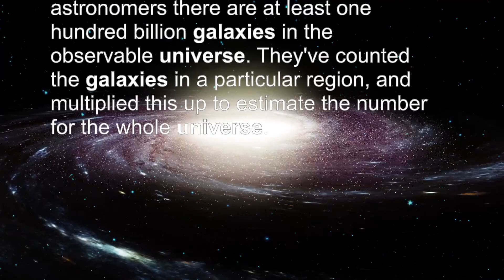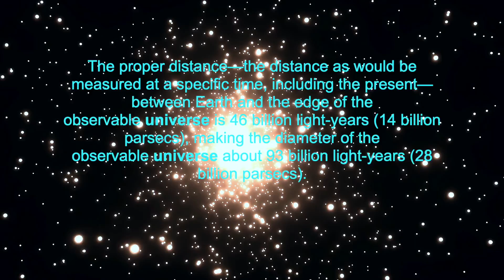What we know about the universe?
how big is the actual universe? how many galaxies are there? how many stars are in the milky way and more ...